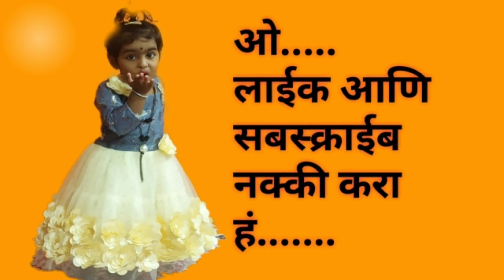Myra vaikul | majhitujhi reshim| मायरा वैकुल | माझी तुझी रेशीमगाठ| Sharanya thitel ek chotasa palace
Description:

सध्या खुप चर्चेत असलेली ZEE मराठी वरील सीरियल " माझी तुझी रेशीमगाठ" या मालिकेतिल छोटेसे गाणे ' एक छोटासा पेलेस' सर्व लहानग्यांच्या पसंतीस उतरत आहे. शरण्याला पण हे गाणे खुप आवडले. या मालिकेतिल सर्वच कलाकार shreyash talpade, प्रार्थना बेहरे, Myra vaikul, आकर्षनाचा केंद्रबिंदु ठरत आहेत. एक छोटासा पेलेस हे गाणे शरण्याने पण खुप सुंदर, स्पष्ट आणि गोड आवाजात गायले आहे, please सर्वांनी शरण्याला पण आपले शुभ आशीर्वाद दयावे ही विनंती🙏🏻